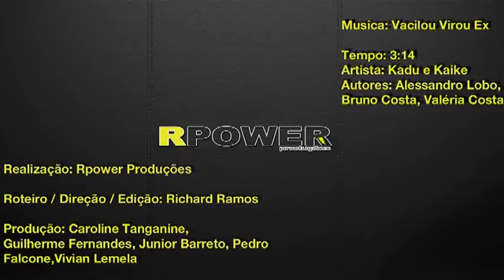Kadu e Kaike - Vacilou Virou Ex - Video Clipe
O melhor sertanejo você encontra aqui...